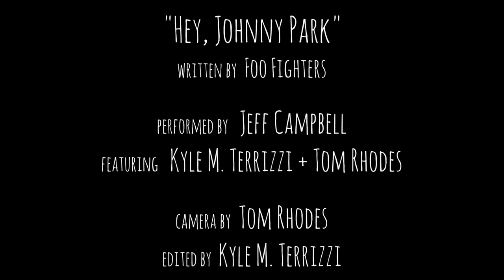Foo Fighters - "Hey, Johnny Park!" (acoustic cover by Jeff Campbell & Friends)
**music starts at 2:15! (sorry we messed around so much)

An acoustic cover of "Hey, Johnny Park!" by Jeff Campbell, featuring Kyle M. Terrizzi (of the Plastic Arts) and Tom Rhodes. Originally written by Dave Grohl, whose amazing and inspiring 2013 SXSW keynote speech was the topic of our conversation that afternoon. We were so jazzed on Dave's insight that we wanted to pay a quick (albeit goofy) tribute. Thanks for listening and watching!

Camera by Tom Rhodes.
Edited by Kyle M. Terrizzi